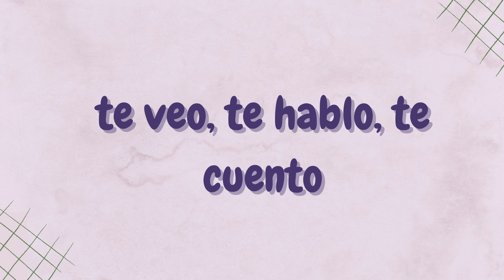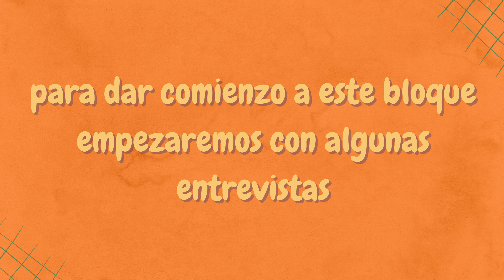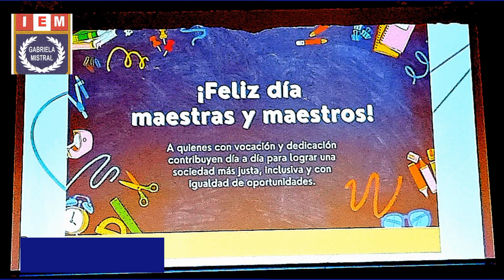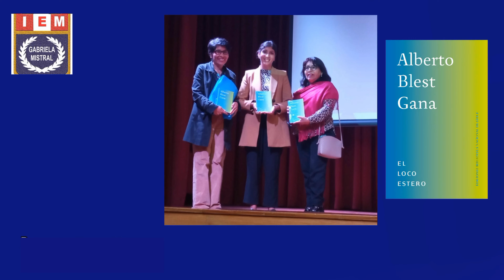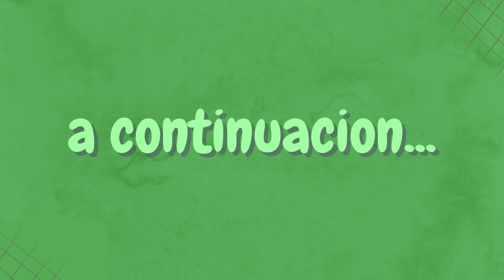Un nuevo año, un comienzo de transformación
Iniciamos este año 2023 con mucho entusiasmo en la cual lo reforzamos con nuestro primer programa que se está realizando en el primer bimestre recargando muchas emociones de estar nuevamente con nuestro público seguidor, esperando que te sumes y compartir con tus compañeros lo que esta haciendo tu cole. ¡Te esperamos!